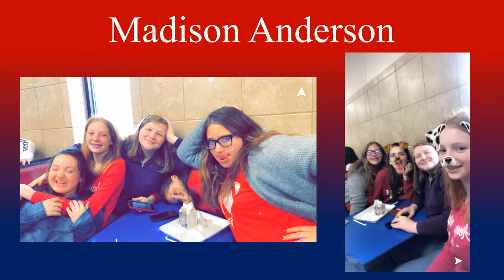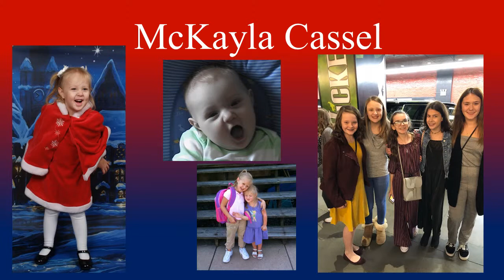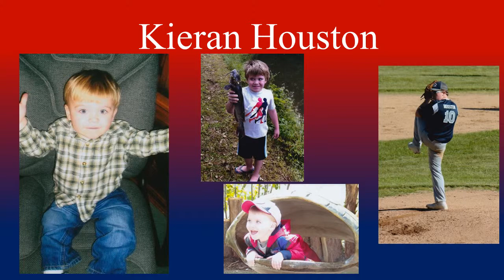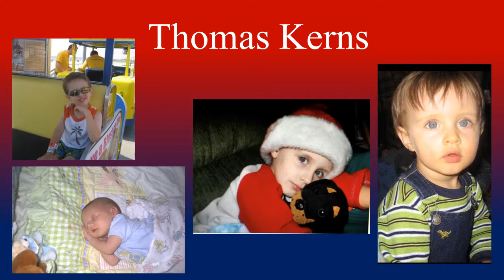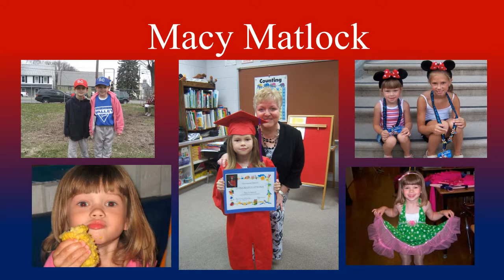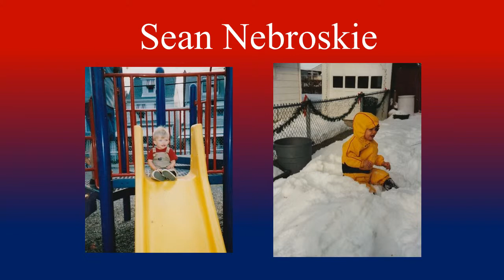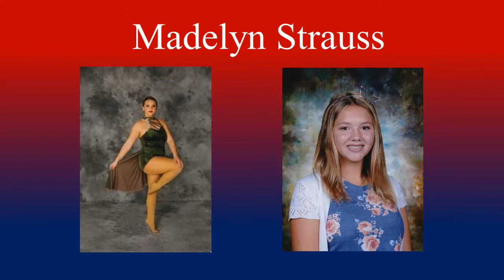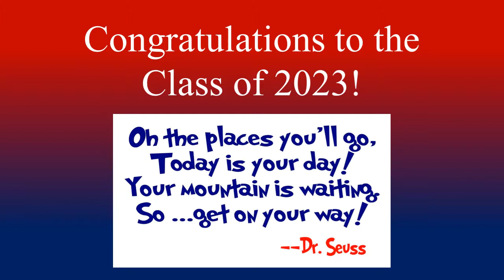8th Grade Slideshow - Class of 2019